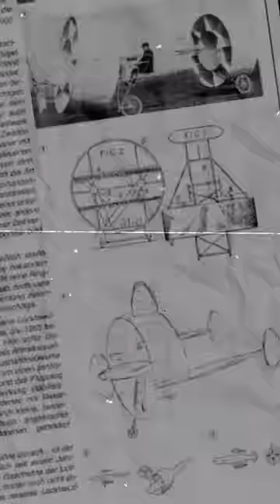САМОЛЁТ С "КРУГЛЫМИ" КРЫЛЬЯМИ - Lockheed Wing Ring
Сегодня мы посмотрим на самолет с "круглыми" крыльями. Проект называется Lockheed Wing Ring.